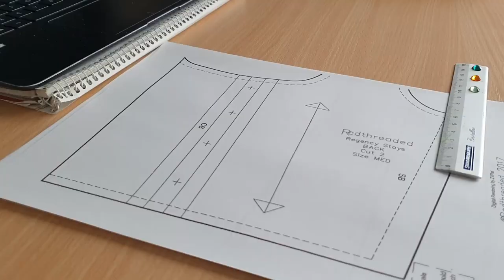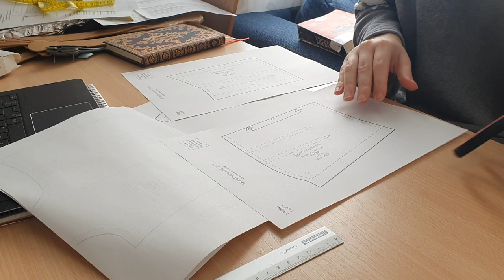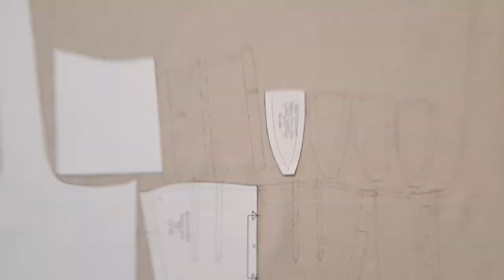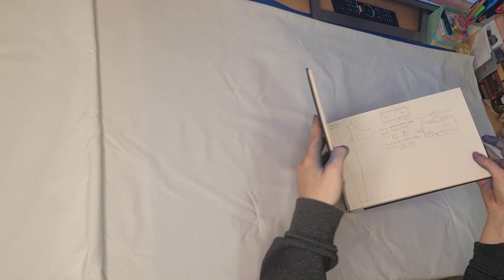Making Regency Short Stays and a Chemise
This Video shows how I made my Regency Short Stays and Chemise which I’m wearing underneath my Bridgerton inspired Regency Dress.

For the Regency Short Stays I followed the Redthreaded pattern you can find on Etsy:
I made mine out of linen.

I made mine out of thin white cotton.